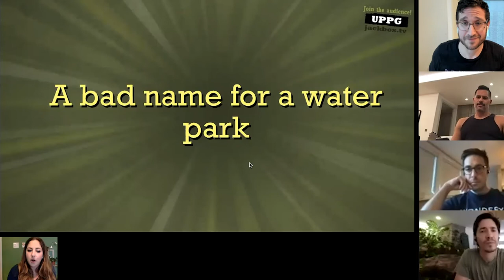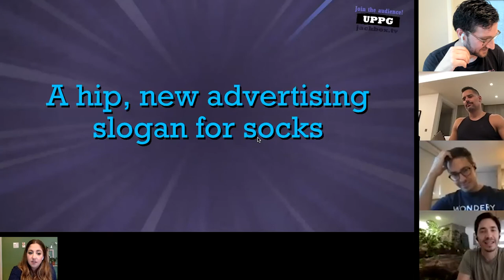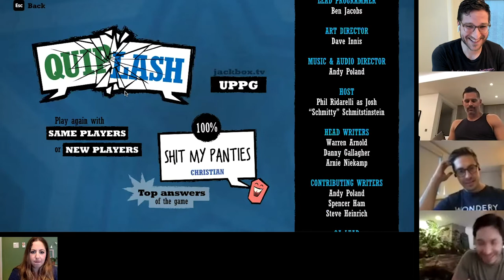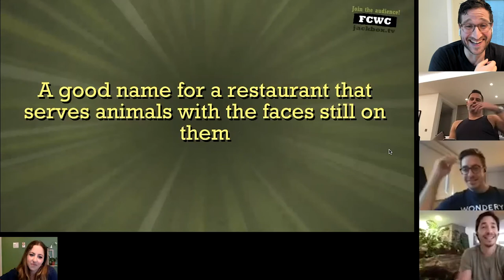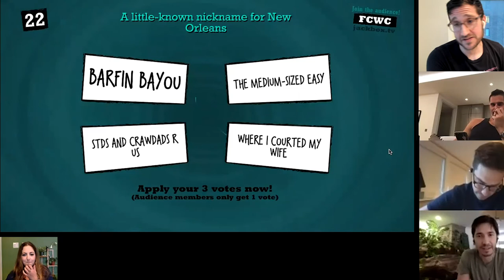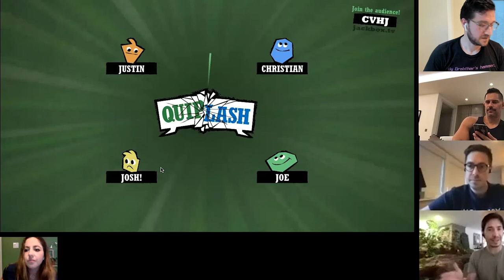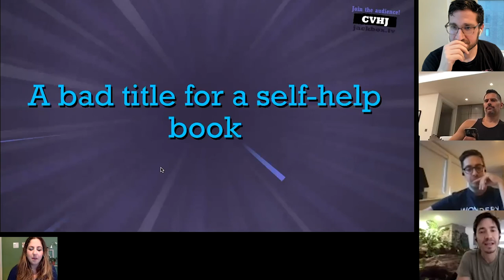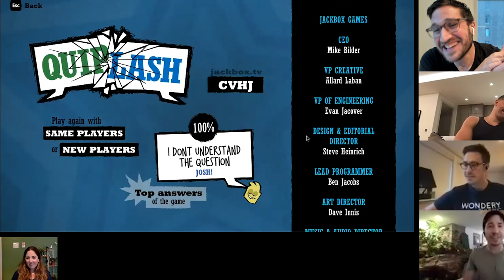Joe Manganiello, Justin Long, & Christian Long play GAME NIGHT: Happy Sad Confused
Joe Manganiello, Justin Long, and Christian Long play a few wild rounds of Jackbox games in this episode of GAME NIGHT with Josh Horowitz.